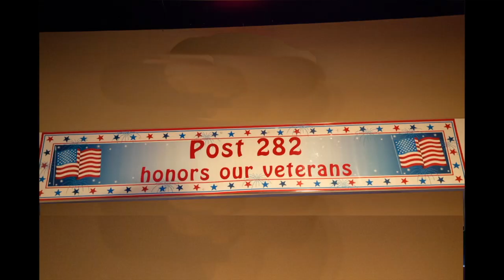Congresswoman Dingell on Veteran's Day American Legion Post 282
On November 11, 2017 American Legion Post 282 met for a toast and presentations. This is the presentation made by Congresswoman Debbie Dingell.

- Editor UEF.